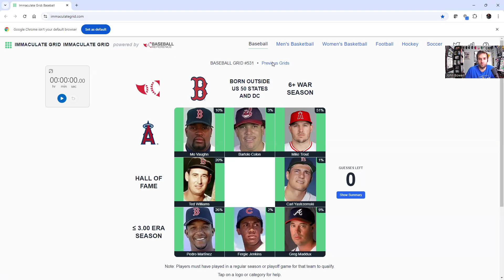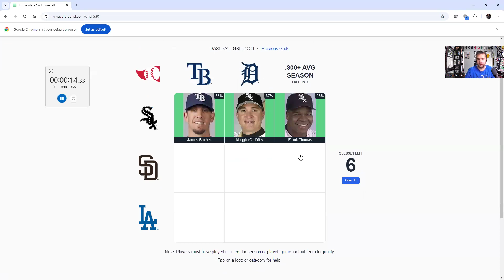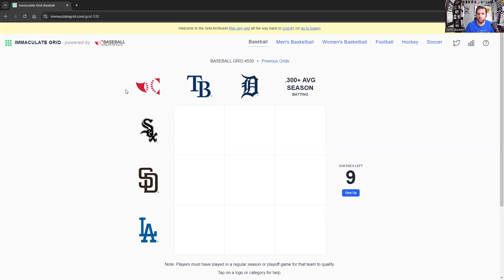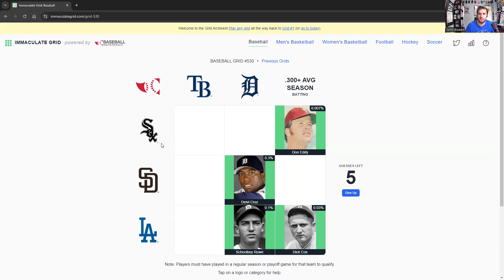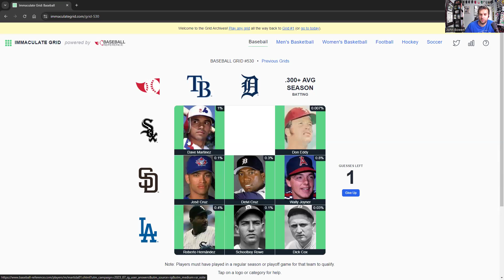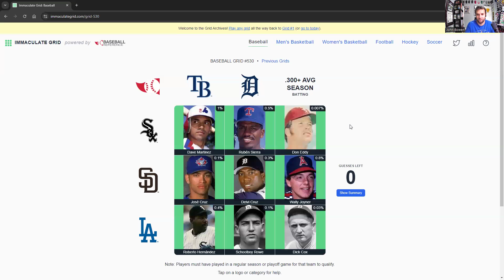Immaculate Grid #530 - Chasing the Rarity Score (and Clock!)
(Spoilers!)